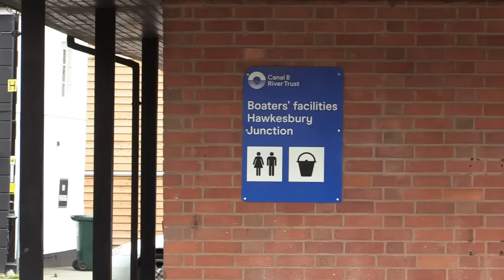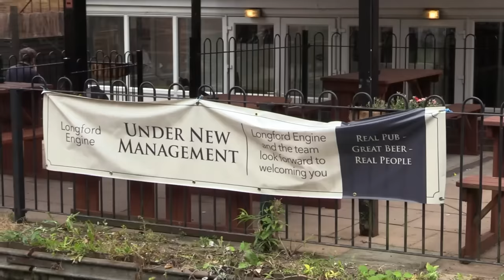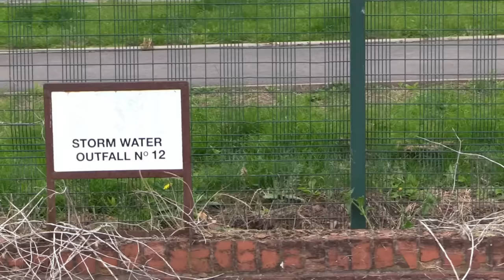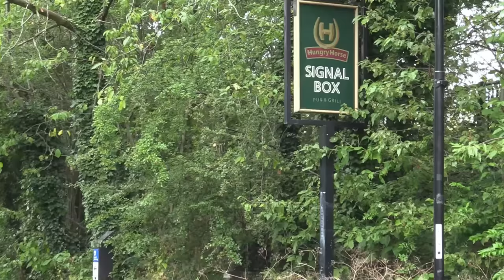Travels by Narrowboat - "A Canal Less Travelled" - S10E01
Welcome to the first episode of Season 10 of Travels by Narrowboat. This time round, Aslan and I will be exploring canals both old and new to the series, as we first travel the remaining 7 miles from Marston Junction on the Coventry Canal, to the terminus at Coventry Basin, in Coventry.

Then through Season 10, we revisit the northern section of the Oxford Canal from Hawkesbury Junction to Braunston, and then journey along the south Oxford Canal for the first time, to the city of Oxford itself.

The first 6 seasons of Travels By Narrowboat are available to stream on Amazon Prime with Seasons 7, 8, 9 and the new Season 10, here on YouTube.